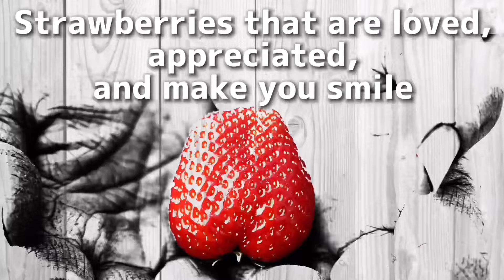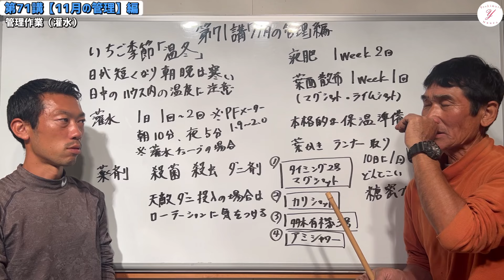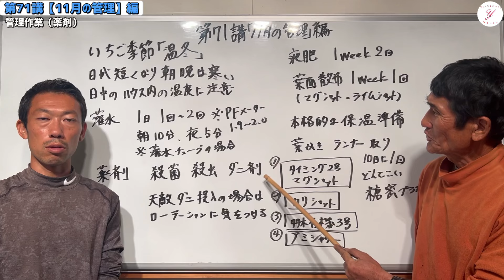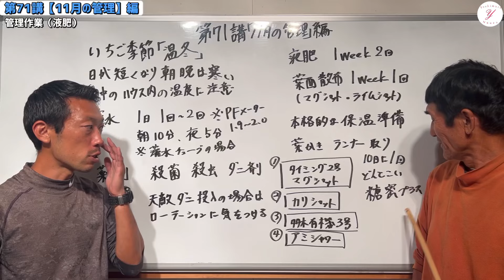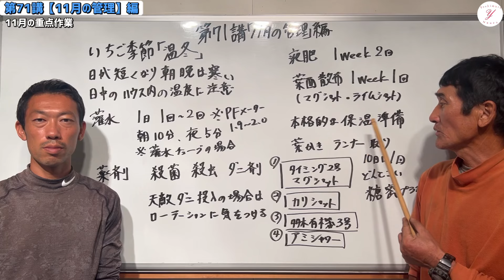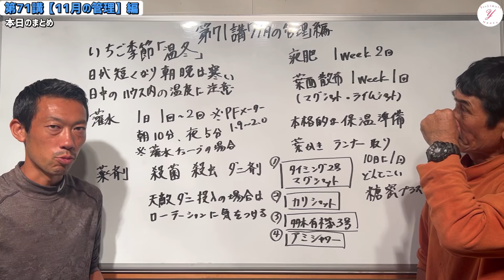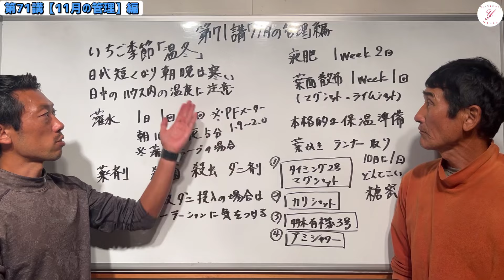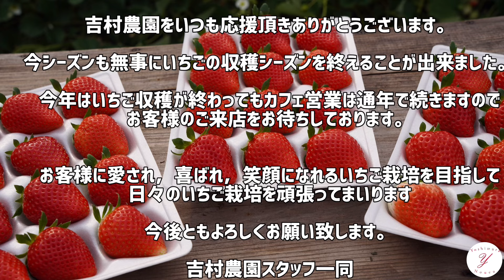【いちご栽培】第71講『11月の管理』編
吉村農園の簡単な説明↓

現在いちご狩りの観光農園，直売所を行っています。

12月1日〜5月上旬　いちご狩り，いちごの販売
※カフェ営業は通年で行っております
※いちごシーズンオフのカフェ営業は12時半から16時
※カフェ営業は土日祝日のみとなります。